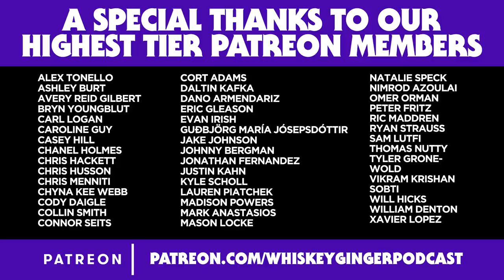Whiskey Ginger - Dr. Drew - #163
Santino sits down again with Dr. Drew to chat about trying to find a solution to the homeless in LA, standing behind comics that take controversial stances, the history of the scotch Irish that settled the Carolinas and more history than you ever thought you'd get in a WG ep!

BETMGM & AUDACY - Get the inside scoop with betting
Listen Wednesdays, 6am to 9am EST on Audacy, Spotify or your favorite podcast app

SQUARESPACE - Help design your website today with amazing templates and the help of professionals

BOLL & BRANCH
Get laid on the softest sheets you've ever laid on

MANSCAPED
Clean up your body, face and balls
code WHISKEY20